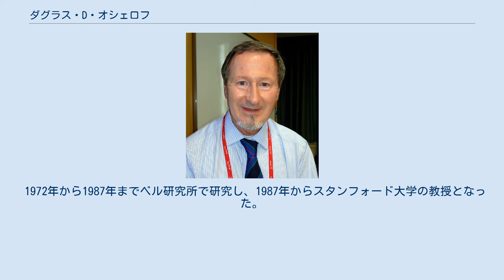ダグラス・D・オシェロフ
ダグラス・ディーン・オシェロフ（Douglas Dean Osheroff, 1945年8月1日 - ）はアメリカ合衆国の物理学者。
ヘリウム3の超流動の発見により、共同研究者のデビッド・リー、ロバート・C・リチャードソンと共に1996年のノーベル物理学賞を受賞した。
この発見は1971年になされ、オシェロフはコーネル大学の大学院生であった。
 ワシントン州のアバディーンに生まれた。
父方の祖父はロシア出身のユダヤ系移民である。
医者の家系に育った。
カリフォルニア工科大学を卒業した。
リチャード・ファインマンの指導を受けた。
コーネル大学に進み、1971年にヘリウム3の超流動の発見した。
1973年コーネル大学で学位を得た。
ヘリウム4 の超流動現象は1937年ピョートル・カピッツァによって発見されていたが、 ヘリウム3はフェルミ粒子であるので超流動にはならないと考えられていた。
オシェロフらは2.6mK、34 気圧下でヘリウム3の超流動を発見した。
超伝導のBCS理論で説明できない現象として注目を集めた。
1976年にサイモン記念賞、1981年にオリバー・E・バックリー凝縮系賞を受賞。
 1972年から1987年までベル研究所で研究し、1987年からスタンフォード大学の教授となった。
2003年、スペース・シャトルコロンビアの事故調査委員会に加わり、事故原因の究明にも貢献した。